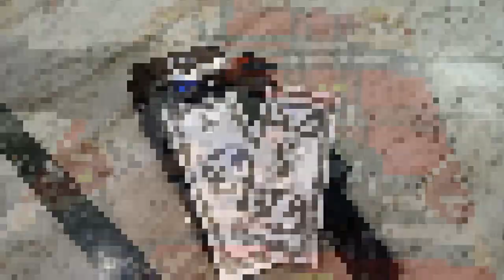CASH TRUCK ATM | Cash Truck ATM Piggy Bank With Finger Print Scanner | Unboxing & Play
Direct Watsapp Link to buy-

Product Description
cash truck atm for kids, safe bank for kids,
oin Bank & :Lightweight, automatic money roll, changeable password, save coins,Accepts virtually all coins. Greatly help children to develop a good habit of saving money
press * for more functions, preloaded melodies ,change password, music,
kids can play as a truck toy also.